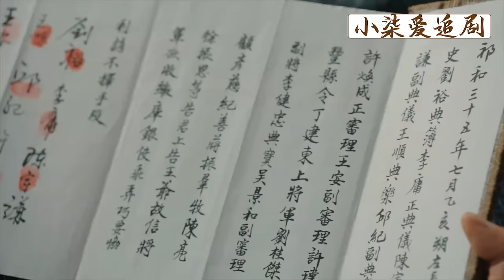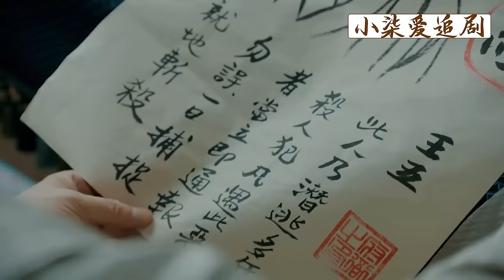【Full Movie】王爺用3把扇子同時測試妃子，灰姑娘一眼看破，一個舉動讓寵妃被貶為庶人！💕中國電視劇